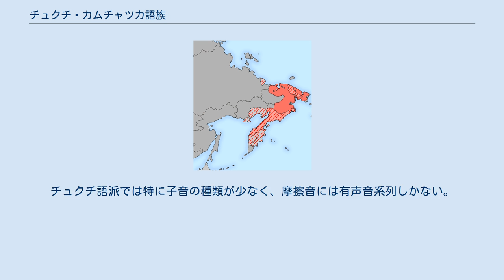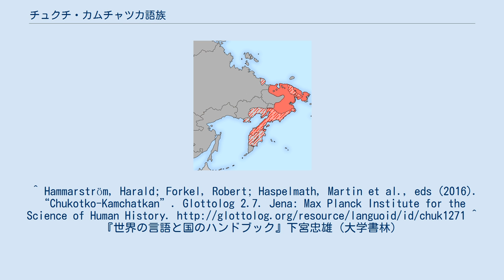チュクチ・カムチャツカ語族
消滅言語も含むチュクチ・カムチャツカ語族の言語の分布 チュクチ・カムチャツカ語族（チュクチ・カムチャツカごぞく）はシベリア北東端部のチュコト半島からカムチャツカ半島にかけて話されている、いわゆる古シベリア諸語（古アジア諸語）に含まれる言語からなる語族。
ルオラヴェトラン諸語とも。
 北部のチュクチ語派と南部のカムチャツカ語派に分けられ、いずれも現在、民族としては存続していても話者は少なく消滅の危機（または既に死語）にある。
 共通の性質としては、抱合語（複統合語）で能格言語であり、破裂音・破擦音には無声音しかない点などがある。
チュクチ語派では特に子音の種類が少なく、摩擦音には有声音系列しかない。
ほとんどの言語が母音調和をしめす。
^ Hammarström, Harald; Forkel, Robert; Haspelmath, Martin et al., eds (2016). “Chukotko-Kamchatkan”. Glottolog 2.7. Jena: Max Planck Institute for the Science of Human History. ^ 『世界の言語と国のハンドブック』下宮忠雄（大学書林）